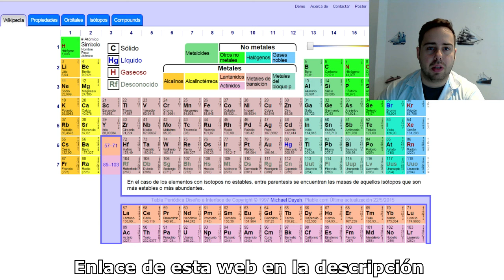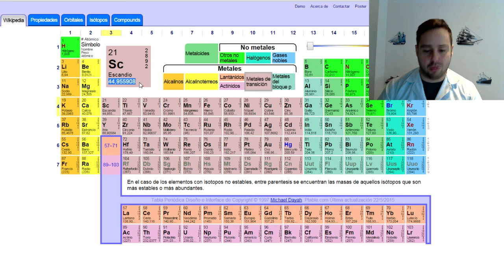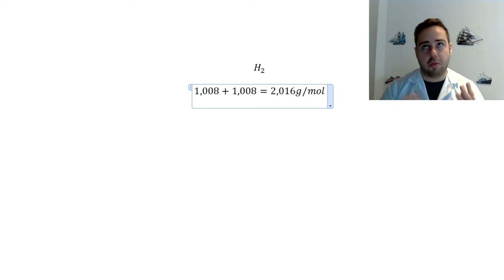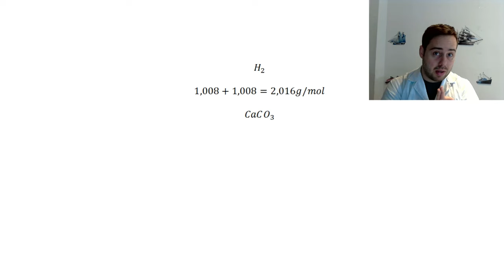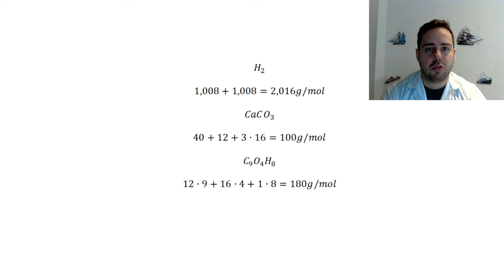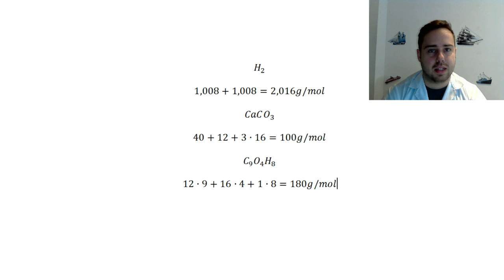PESO MOLECULAR | Química Básica